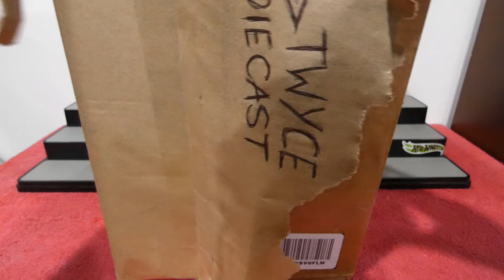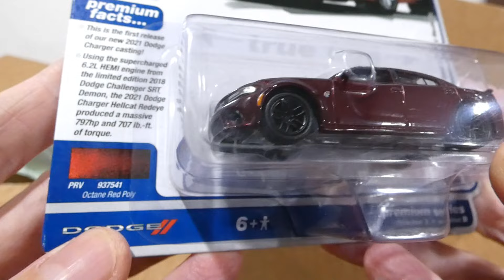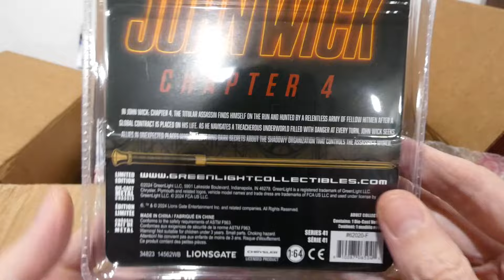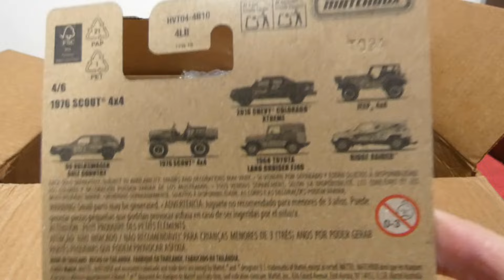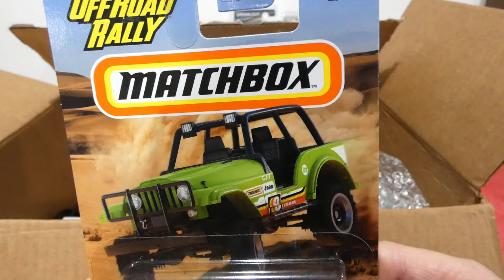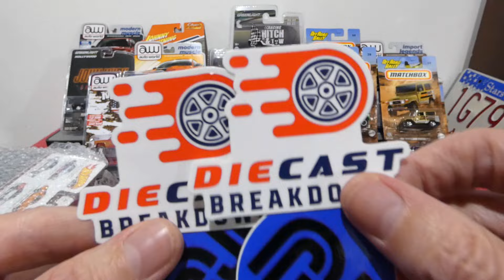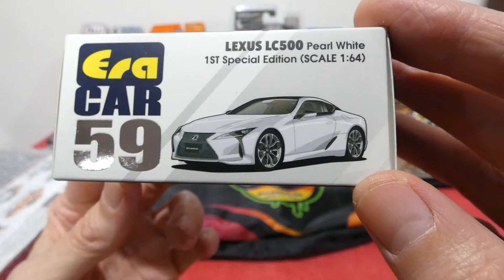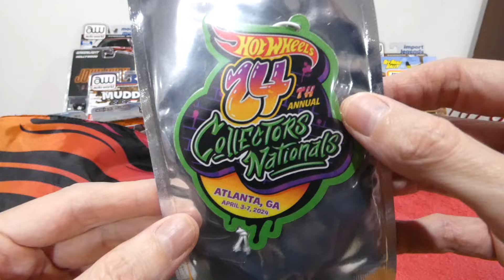MYSTERY BOX MONDAY Episode 297 A TWYCE DIECAST SPECIAL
A huge thanks to @twycediecast for this giant mystery box, I am so happy with all these awesome goodies. Please check out his channel, you wont be disappointed @twycediecast